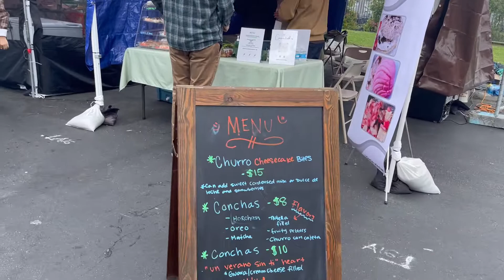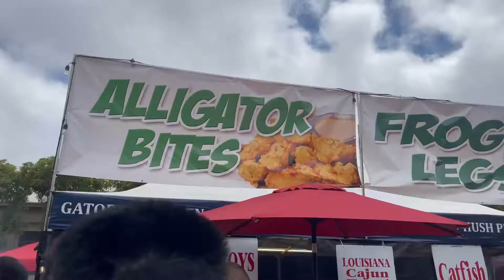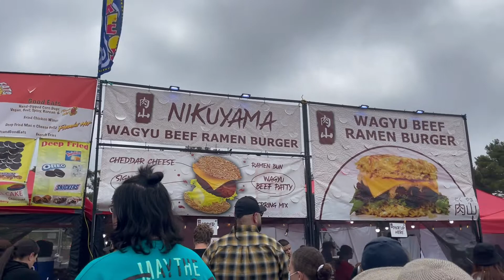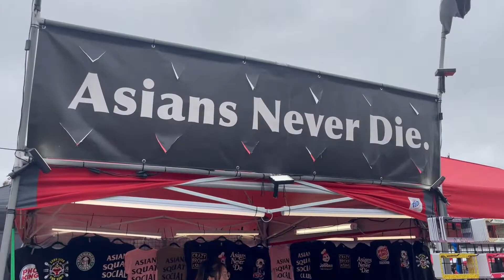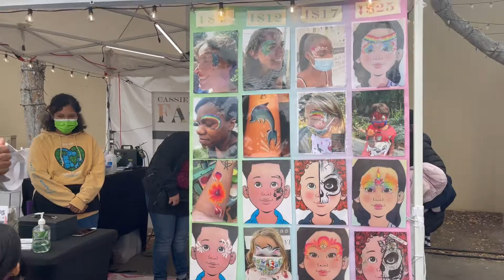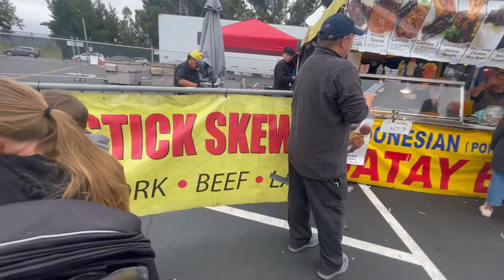vlog17 Street food festival. Гудамжны Хоол#youtube#food#streetfood#delicious festival blogger🤤🍗🌮